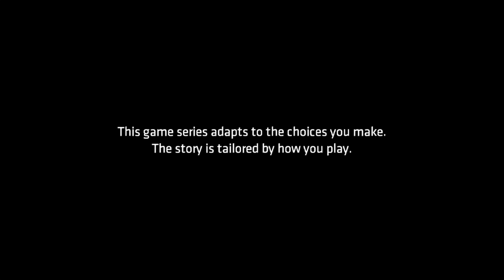Lets Play Batman - Part 3 (Dickman)